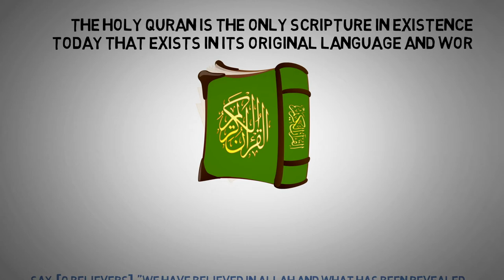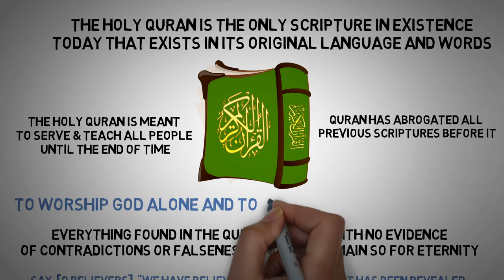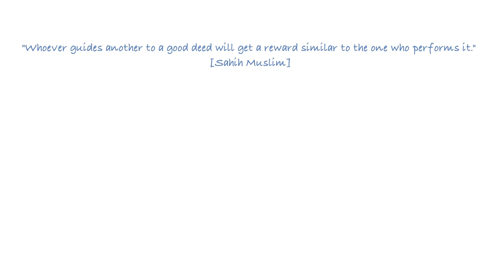4 Books of Allah (or 5) ┇Previous Scriptures of Allah (God)